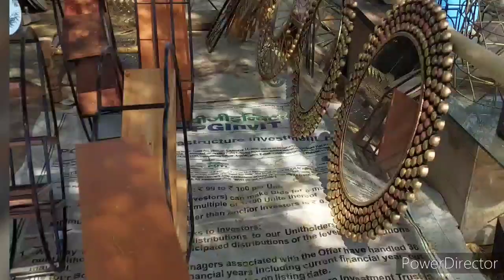Banjara Market shopping haul / Banjara market haul latest 2021/Gurgaon//home decor/Diwali shopping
Banjara Market shopping and haul // latest Diwali collection//Gurgaon //home decor/ shut down ??😱😱

 Hi friends in this video I am showing you the banjara market which is situated in sector 56 Gurgaon this is the best flea market for latest trendy, home decor Items and this is the best place for people like you and me who are fond of shopping, and always  look for new Ideas to decorte toimprove their home.straight from the Dehradun which is almost 300 km from Gurgaon  I'm here to showing you the market for making rumours clear that is it shutting down before Diwali or note ??if you like my efforts please consider to hit the like button And share the video with family and friends it means a lot to me🙏 thanks for watching❤🙂
DiwaliDecorationideas

 6-Diy antique wall morror from wastev egg carton youtu.be/XxVlhVJn_Hw